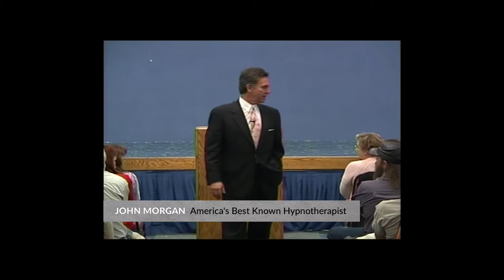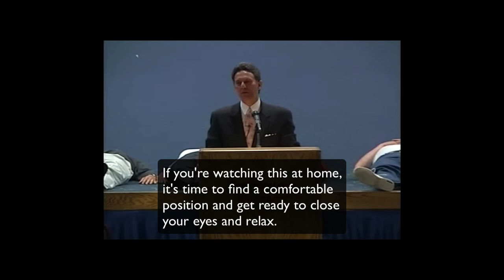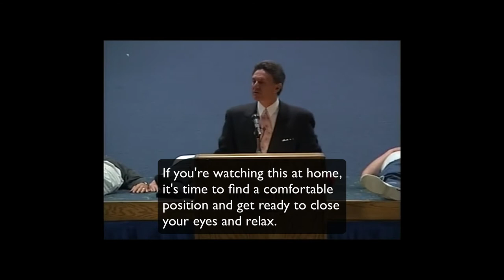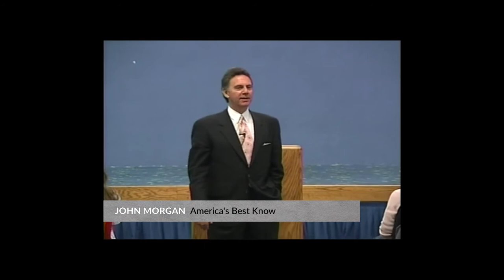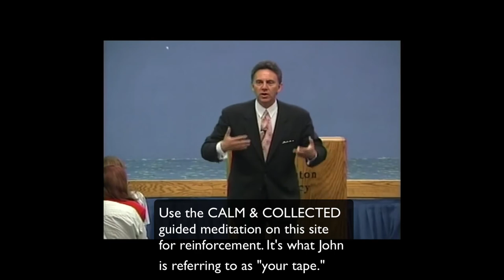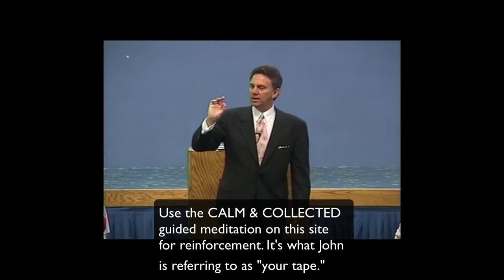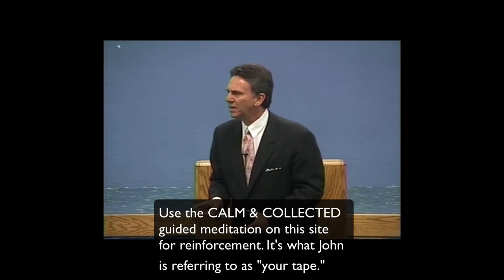Stop Smoking Forever | FREE Hypnosis Seminar | John Morgan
This is the MOST ATTENDED STOP SMOKING HYPNOSIS SEMINAR IN THE WORLD! And it's FREE to you just for visiting this channel. It's called STOP SMOKING FOREVER.

This seminar is conducted by America's Best Known Hypnotherapist John Morgan and it's an experience hundreds of thousands of people have attended live to quit smoking forever. You can now experience it for FREE from the comfort of your own home.

Set aside an hour and 45 uninterrupted minutes and you too can be on your way to being SMOKE FREE. In the time it takes to watch a movie, you can finally be on your way to be free of smoking and tobacco. Break the smoking habit once and for all. Stop smoking NOW!

So get ready to get comfortable now and experience your transformation to being a non-smoker.

There are so many things you can accomplish with hypnosis and John invites you to peruse his channel and find the guided meditation or hypnosis session that best addresses what you want to learn.

Just for coming to this channel, there is a gift for you - a free copy of John Morgan's book INTER RUPTION – The magic Key To Lasting Change. It’s chock-filled with lots of insights and simple, easy to do mental exercises and meditations that will change your life. You can read it in a day and make changes that will last a lifetime. Just download it for FREE at John's

Also check out John's newest book. It’s a personal journal filled with mini-meditations that only take 5 minutes to do. it’s called The WISDOM OF ThE GRASSHOPPER - 21 Days to Creativity and it’s available at Blurb.com and it’s only $16.95. This book will have you unleash your wellspring of creativity and put it into action and have your hopes, dreams, and aspirations become reality. Get a copy for you and buy one for someone close to you too, and create more of your dreams together.